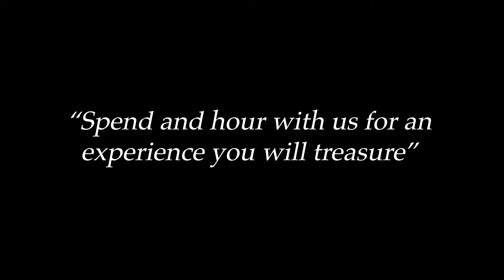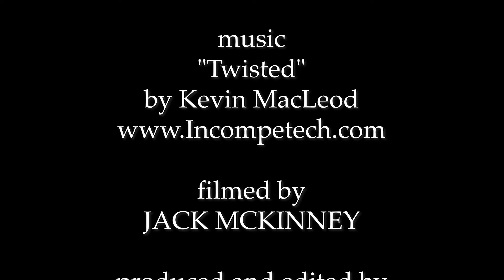The Bill Crane Sports Report - Episode 93